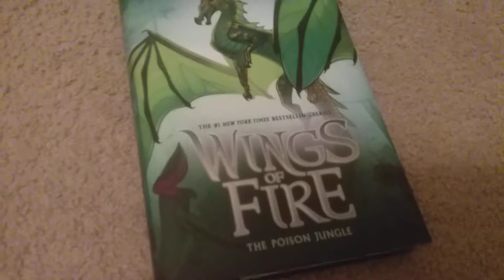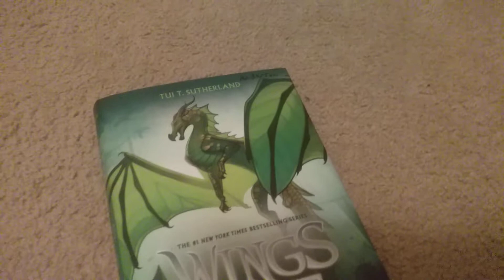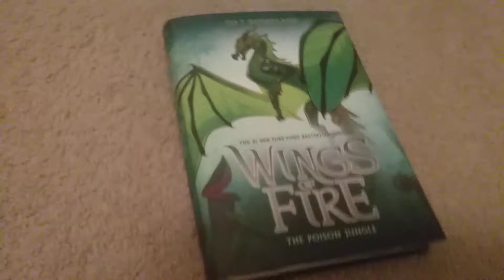The poison jungle book review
I love sundew